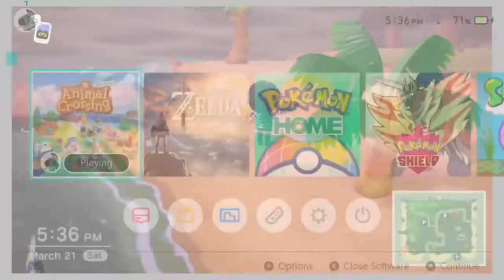[Turner] Animal Crossing: New Horizons (Part 1)